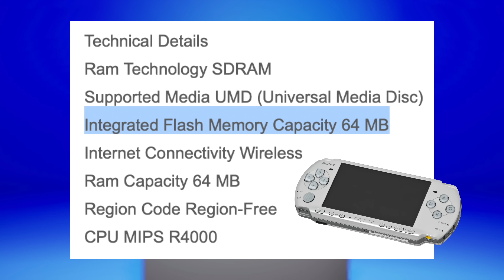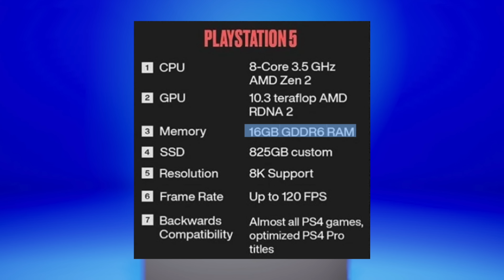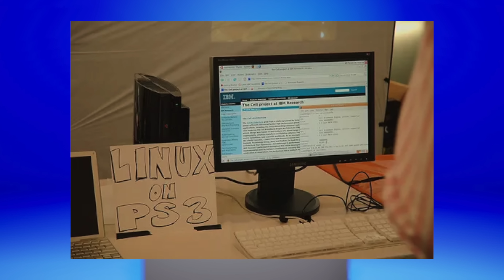Is Sony's PS-S worth it?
PS4 Super Slim coming soon?

► Video Light

From IGN

“Sony Expects to Be Done With PS4 Games by 2025. At the latest Sony investor presentation, Sony revealed that it plans to be done with PS4 games by 2025. Additionally, the company also explored the growth they’ve had in the PC and mobile realms, and used numbers to examine the past and predict the future of releases. In the 2019 fiscal year, almost all Sony's releases were on PS4. But the estimated spread for 2022’s fiscal year accounts for Sony’s recent success on PC, and includes their foray into mobile as well. For 2025? There is nary a mention of the PS4. Instead, half the graph broadcasts releases for the PS5. Sony expects that PC should account for around 30% and mobile 20% for the rest of that fiscal year’s releases. Many current games, like Elden Ring and Horizon: Forbidden West, can be found on both PS4 and PS5, but according to Sony’s projections that will be a thing of the past within three years. Elsewhere, the presentation largely focused on how the company plans to expand its reach to more people, what it's doing to get there, and what is working currently. One thing that is working is Sony's dive into the world of PC gaming. The company is projected to make a staggering $300 million in net sales at the end of this fiscal year next March. Their venture toward mobile and PC gaming aligns with Sony's goal to move from a “console-centric” approach “to a future where large elements of our community extend beyond the console.”